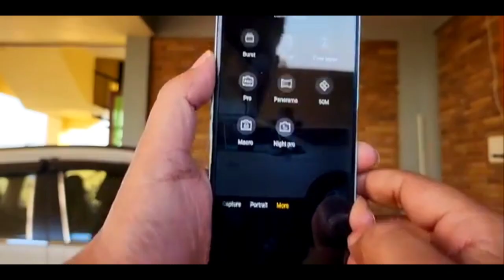Realme C35 Camera Review in Hindi || Is this best camera phone under 10,000rs ?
Realme C35 Camera Review In hindi
Best camera Smartphone under 10k indian rupee
Realme c35 complete Camera Test
realme c35 camera feature
camera features of realme c35
camera test of realme c35
Realme C35 full camera test and features
Realme c35 price and features in india
Best under 150 us dollar
Best phone for camera under 150$
Realme c35 best camera under 12000rs indian
Realme c35 best camera under segments

realme c35 camera Review hindi
realme c35 full camera features

 Realme c35 camera specs :-
50Mp camera
2Mp macro
2Mp depth

realme c35 front camera :-
8Mp front camera

Video recording :-
1080p 30fps
pro mode
night mode
potrait mode

front camera
8Mp
720p camera recording

realme C35 camera zoom -4x
realme c35 camera Review
realme c35 camera settings
realme c35 best camera in budget
realme c35 best smartphone under price 12,000
Realme c35 best design smartphone under 12000rs price